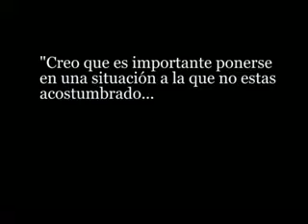III PREMIO ON-LINE DE MOVILMETRAJES JUVECANT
- Título y año: Gustavo Jacomelli, 2009.
- Sinopsis: Imágenes desde diferentes perspectivas, representando una frase.
- Autor: Virgilio Fernández Viar.